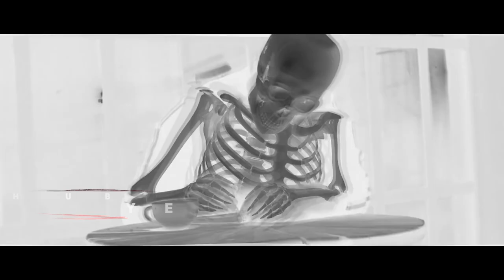Flint J - Aashiqan De (Reprise) | Classic Viral Hit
Stream/Download

Song: Aashiqan De (Reprise)
Singer: Flint J
Lyrics: Flint J
Music Label: Beyond Records

Aashiqan De (Reprise) - Lyrics

Akhiyan nu khwab wakha gayi ae...
Sanu jhute laare laa gayi ae...
Ishq da raula pa ke tu sadde dil nu kyu thukra gayi ae...
Ki dasiye tainu asi haal-e-dil...
Assi sooli uthe tange aa...
Na din langda na chain aunda...
Asi darr darr rulde firde aa...
Sun le saddi prem kahani.
Dil vich pyar te naina vich paani.
Muk gayi mohabbat muk gayi aa aasa.
Ni mukdi par jind marjani.

Aashiqan de seene vich jeda dard ni.
Jaane ohi aashiq ya fer jaane rab ni.

Loki ishq vishq kar lende ne.
Asi ishq da peer jaga baithe.
Loki yar laban nu firde ne.
Asi labeya yar gawa baithe.
Ae duniya wale pagal ne.
Jehda ashiq nu samjhaunde ne.
Jedi aag na bujhdi samundra to.
Uhnu phoonka maar bujhaunde ne.

Aashiqan De - Reprise 2022| Flint J | New Punjabi Song 2022 | Latest Punjabi Songs | Sad Songs

Aashiqan De (Loki Ishq Vishq Kar Lende Ne) - Flint J | New Punjabi Song 2022 | Latest Punjabi Songs